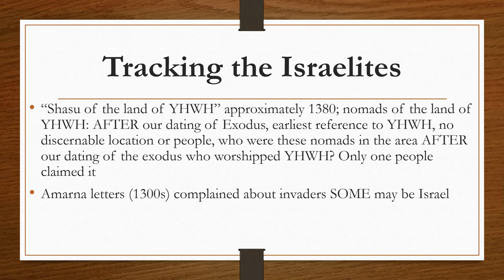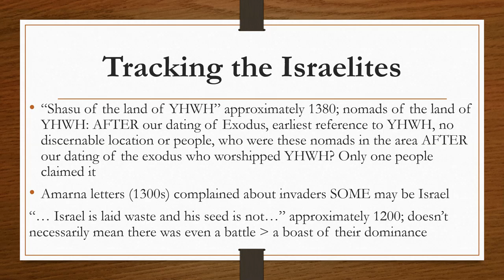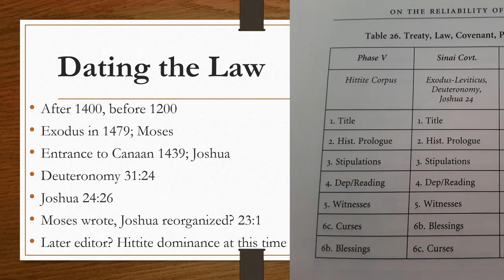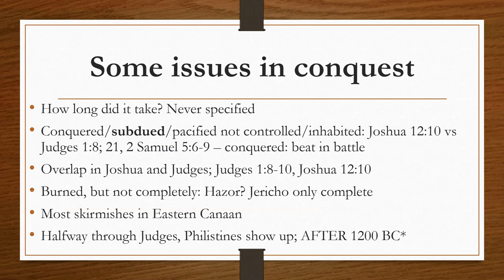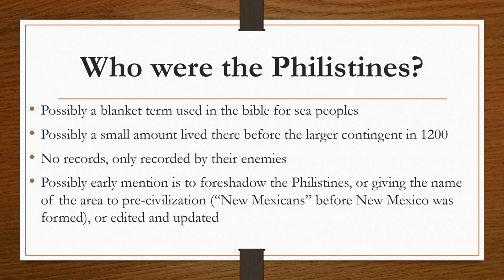The Conquest (part 2)